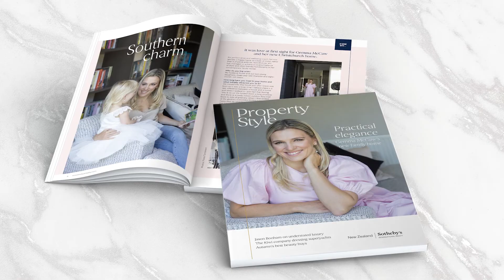Perspectives New Zealand real estate market report. May 2022.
In this update, we talk about the property market settling into a new pace and what this means for the economy.